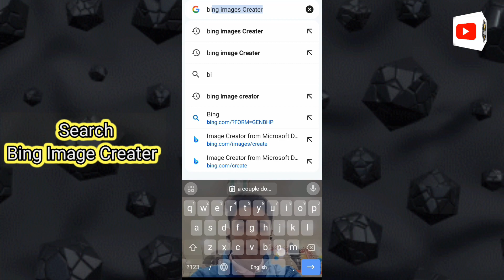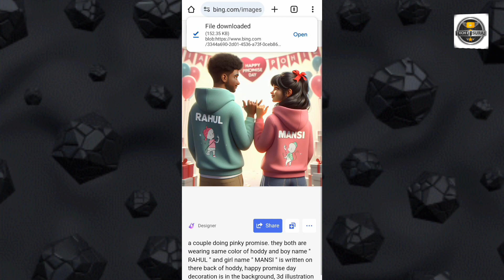How To Create 3D Ai Happy Promise Day couples name images...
🎯 𝗟𝗶𝗸𝗲 𝗧𝗮𝗿𝗴𝗲𝘁 :- 100+
🔵 𝗣𝗥𝗢𝗠𝗣𝗧 🔵

Prompt Text in My Telegram 👇
🔰 𝗣𝗿𝗲𝘀𝘀 𝗕𝗲𝗹𝗹 𝗜𝗰𝗼𝗻 🔔
🔵 𝗛𝗮𝘀𝗵𝘁𝗮𝗴 -
[Your Queries ]
valentine's time day trending photo editing
3d instagram photo editing
4k photo editing
ai avatar
bing ai
valentine's time day bing ai image generator
valentine's time day2024
valentine's time day
Deepak Creations
3d whatsapp dp images
bing
photo editing
3d image kaise banaye
3d photo editing
bing app
bing ai